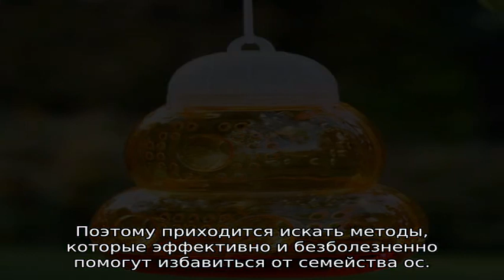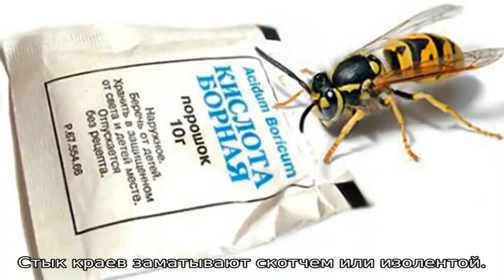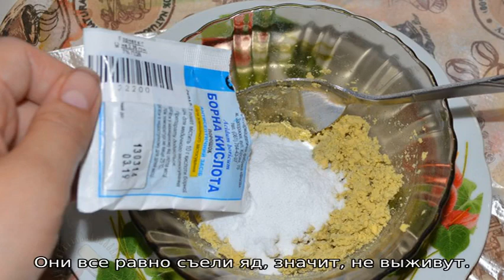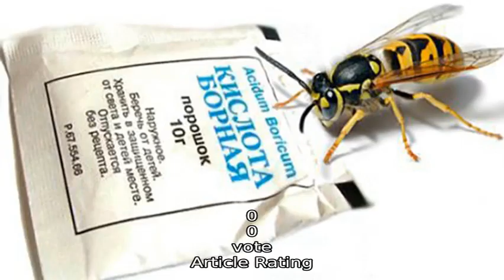Борная кислота от ос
Борная кислота от ос: как избавиться от осы с помощью борной кислоты, как действует. Отрава, приманка, яд из этой кислоты против ос, как правильно травить, делаем ловушку